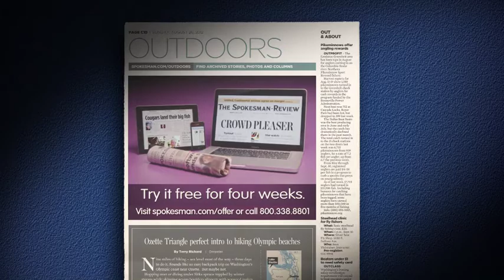Connected Package TV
Newspapers love core readers, our loyal longtime fans of the print edition.
But as this group dwindles, a new group of digital readers is craving new ways of accessing the news.
To offer something better for everyone, The Spokesman-Review flipped its current subscription model on its head with its "Connected" packages.
For decades, delivery options boiled down to how often customers wanted the printed paper. Online/mobile options were considered extra up-sells.
But with Connected, you choose when and how to receive the paper - on the porch, on the computer, by swiping your smartphone or picking up your tablet.
The basic Connected package includes a seven-day digital subscription, access to spokesman.com and spokesman.mobile, and a 30-day electronic archive.
Connected Plus users receive the Connected digital suite, plus print home delivery on Wednesdays, Saturdays, and Sundays.
Connected Complete users receive all the Connected features plus daily home delivery.
We also tied the Connected packages into another new offering: daily e-newsletters.
Anyone who registers for a free S-R Media account can sign up for free newsletters emailed automatically each morning offering fresh headlines, sports scores and more.
Connected paid subscribers receive more options for customizing their e-newsletters, including additional writers and topics.
We've also linked the Connected initiative with a new consumer database that tracks reader usage and interests.
We anticipate that Connected will lead to additional newspaper subscriptions, plus growth of Digital Advertising revenue and greater online engagement.
As people become more familiar with our online offerings, they're likely to become regular visitors and be receptive to future digital endeavors such as a metered Web site.
Promotional efforts included inviting former print subscribers who had switched to online readership to try Connected for free for a month. If they called us or signed up online, they received two more months for half price.
The promotion included prime-time TV commercials; a dozen billboards; a series of print and digital ads.